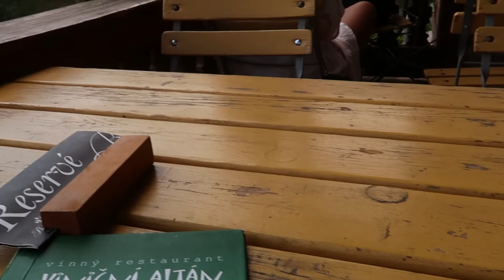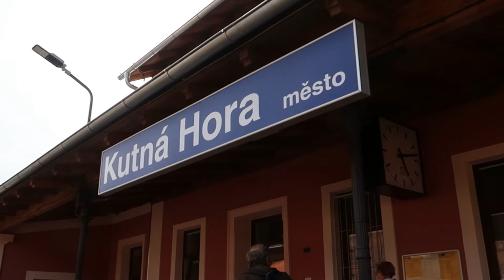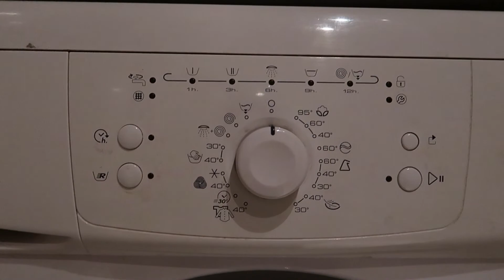Prague, Czech Republic 🇨🇿: Back In My Most Favorite City In the World!